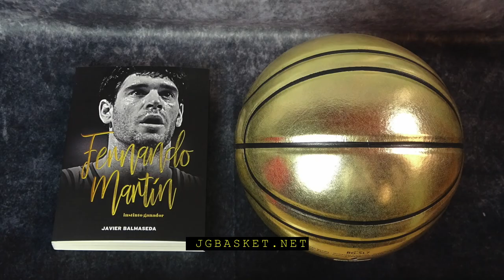Antonio Martín: Fernando Martín también escribía libros...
“Deciros que Fernando Martín tambien escribía libros. Lo que pasa que no lo hacía a papel y boli. Lo hacía con sus hechos y algunos fuimos tan torpes que durante algún tiempo no supimos ver esos libro. Y os puedo decir que me lo he leído así todos o eso espero y algunos me los releo y son más actuales que cuando él los escribía con sus maneras y formas de ser. Gracias por haber venido a todos.” ANTONIO MARTÍN (hermano de Fernando)

Homenaje a Fernando Martín. Presentación del libro. “Fernando Martín, Instinto Ganador”

Muchas gracias.